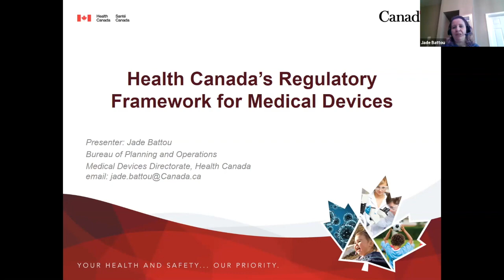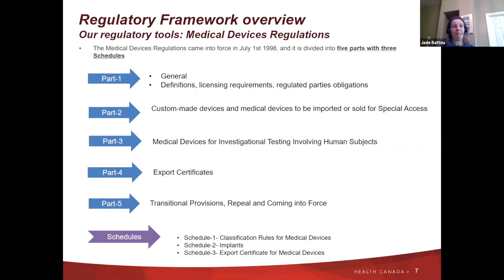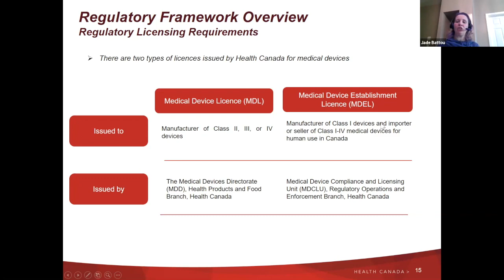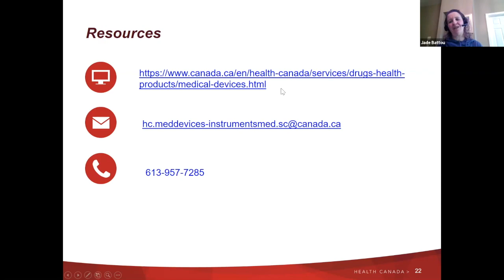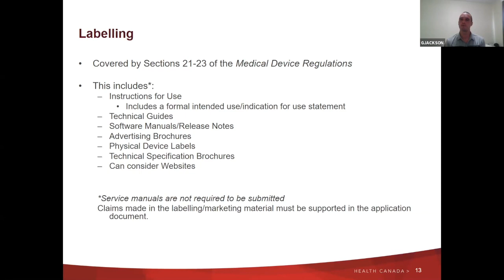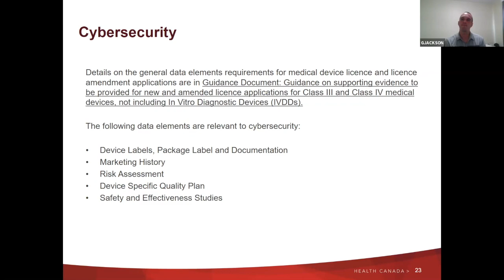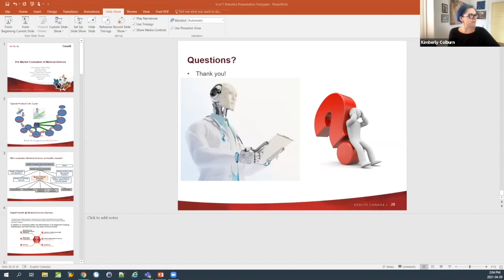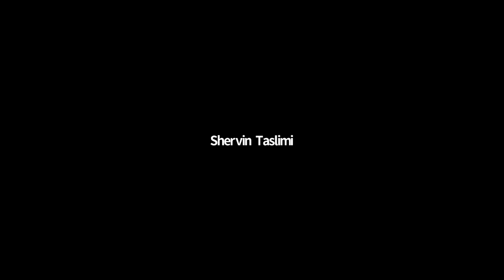HeRo Seminar - Regulation of Medical Devices with Health Canada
Description:

Jade will be giving an overview on general regulation environment for medical devices in Canada. Greg will be speaking on the necessary technical evidence to demonstrate safety and effectiveness in a medical device application. Safety and effectiveness can be demonstrated through a number of avenues including conformity to safety standards, bench testing for accuracy, software testing, biocompatibility and sterilization testing, clinical evidence and literature studies.

Bios:
Jade Battou is an expert in Stakeholder Engagement of the Medical Devices Directorate of Health Canada. She holds a Master Degree in Biochemistry from Pierre & Marie Curie University in Paris. Jade joined the Medical Devices Directorate in 2016; she most recently led the COVID-19 regulatory team. Before that, Jade was the supervisor of the medical devices licensing section, responsible for managing licence applications, overseeing and coordinating regulatory activities with the various scientific review groups, in addition to developing SOPs, guidelines to ensure quality and efficiency of regulatory processes.

Besides her 4 years of experience within the Bureau of Licensing services, Jade has extensive experience in clinical research on human subjects and post-market surveillance of health products in both government and hospital settings.

Jade lives in Ottawa with her husband and their young kids.

Greg Jackson has a background in Electrical Engineering (University of Ottawa) and Clinical Engineering (University of Toronto).  He previously worked with a surgical robotics distributor as a technical and clinical representative for the da Vinci surgical robotics platform at a number of hospitals across Ontario.  After some time spent in Alberta as a data analyst and engineer for an energy exploration company, he returned to Ottawa and works as a Scientific Evaluator for the Digital Health Technologies division of the Medical Devices Directorate at Health Canada.

In his spare time, he enjoys reading, playing music, woodworking, and spending time with family.